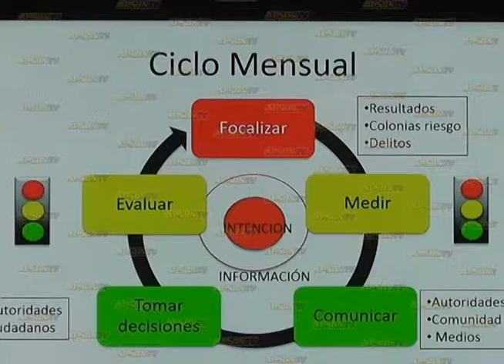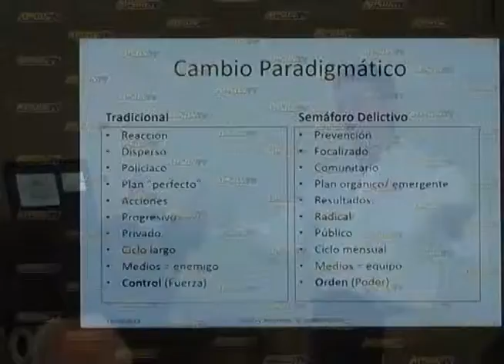Buenos resultados en el semáforo delictivo de Agua Prieta...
Buenos resultados en el semáforo delictivo de Agua Prieta...Canal 4 Agua Prieta Sonora